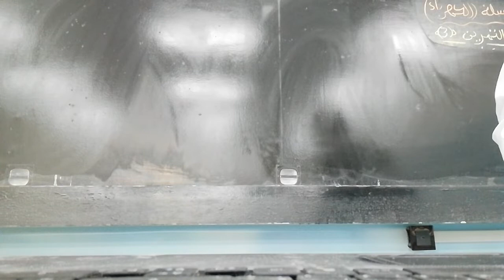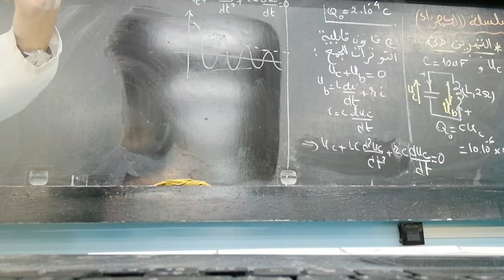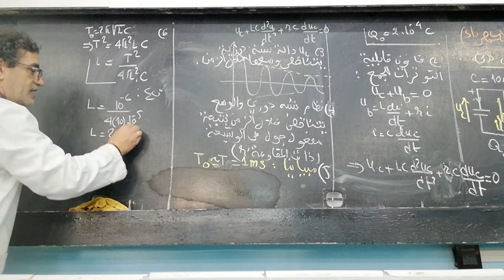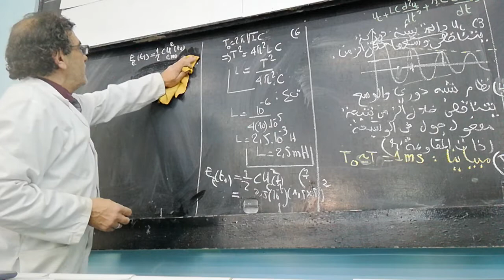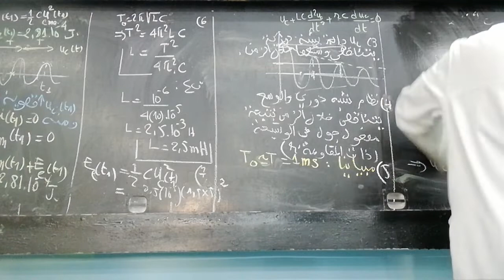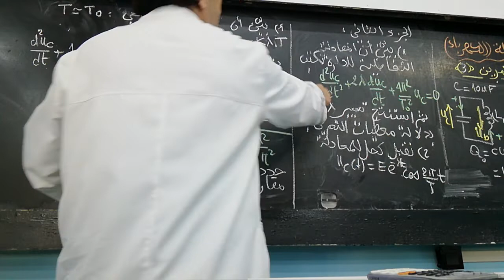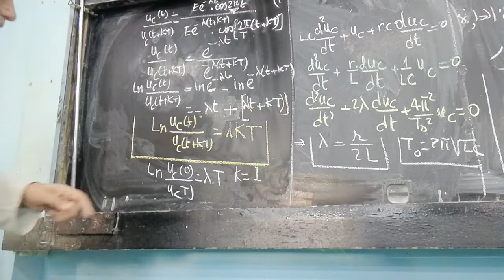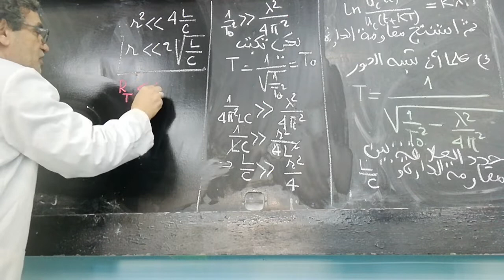حصة التمارين التذبذبات الحرة في دارة RLC